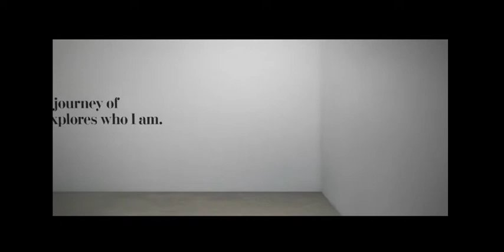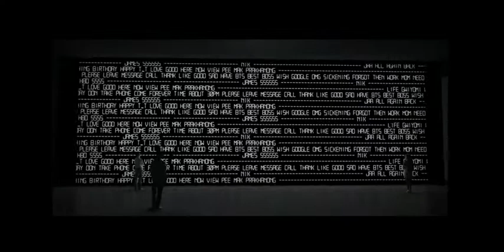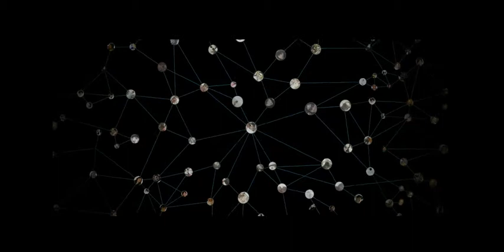JAMES NIK EXHIBITION